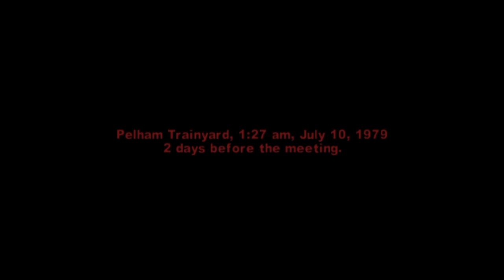The Warriors: Chapter 13 - All City